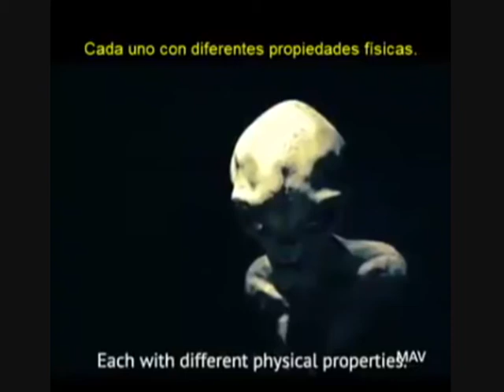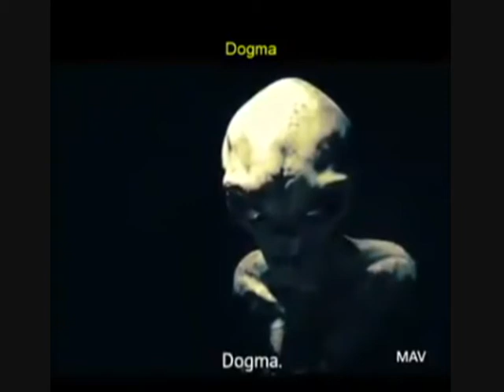jsm Youre Not Alone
dedicated to J-Rod and Dan Burisch & all the others.
jsm.

yep, i was there on eagles disobey in those early days. dan and marci were trying to get their truths out and i was honoured enough to witness this. of-course there are others who know of their story, and it is up to them how and when the tell their truths so to speak.

 thanx for giving a sh*t dan and i allready know you liked the tune. written in around an hour while washing dishes would you believe.

eagles disobey has moved on but i was there, i cared, and i still do you know and always will. they know too now, and boy do they know. anyway much love & light to you and your team from way back when and to all those on that forum who helped make me a wiser soul.